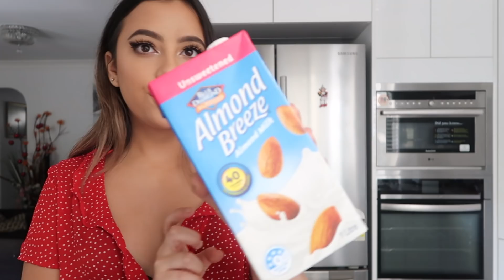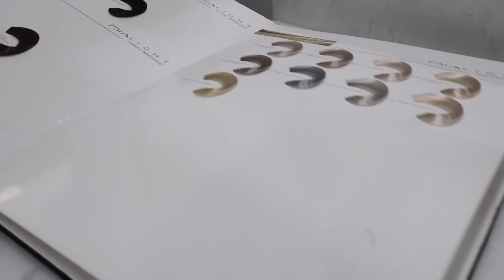GETTING MY HAIR DONE, CAR JAMS & TACO BELL | VLOG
HELLO!! Today's video is a vlog/follow me around,  I hope you enjoyed!

♡ FAQ ♡
Age: 18
Location: Brisbane, Australia
Camera I use: Canon G7X Mark ii
Editing program: Final Cut Pro X